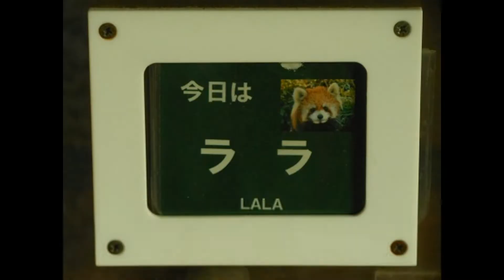2022/1/31【よこはまズーラシア】ララちゃん(♀)❸⇒Red Panda "Lala"-Yokohama Zoorasia (In Jan of 2022)